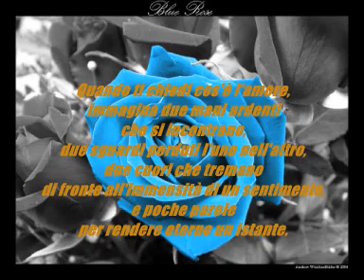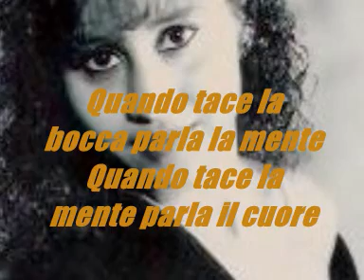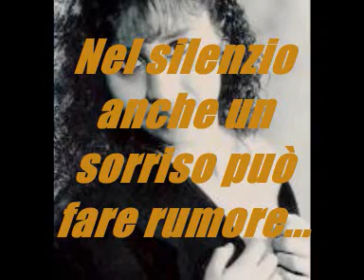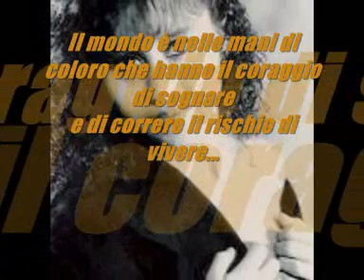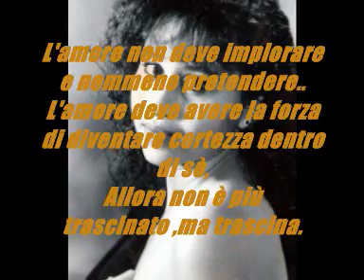lady2.WMV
Video for Angel.